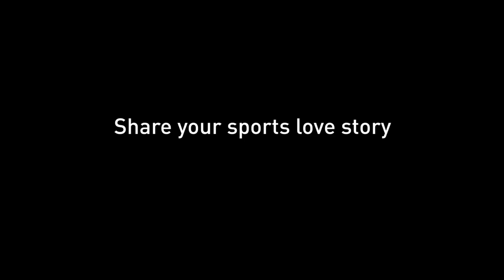The Athlete’s Love Story | Polar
The sweat, the pain, the win, the euphoria. The athlete’s love story.

Inspire your training buddy with a greeting – watch the athlete’s love story and share your version with a personalized ending. Try it now